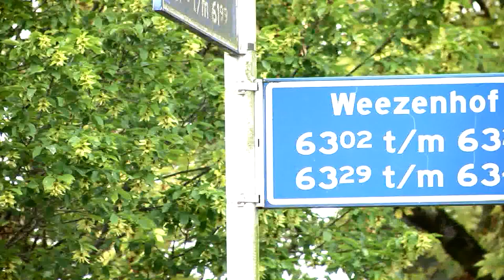Achttien gelukkige loterijspelers mogen ton verdelen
Op de postcode 6536 AS in Nijmegen is een grote geldprijs gevallen. Achttien deelnemers aan de Postcode Loterij op deze postcode mogen 100.000 euro verdelen. Zes winnaars krijgen 8.333 euro, de andere twaalf 4.166 euro. De geldprijs is afhankelijk van het aantal loten waarmee de deelnemers spelen.